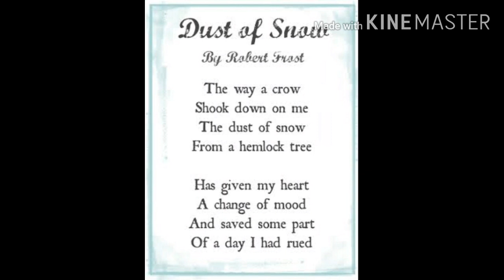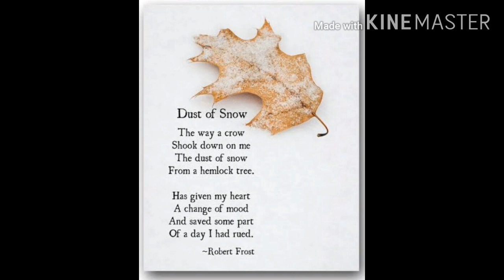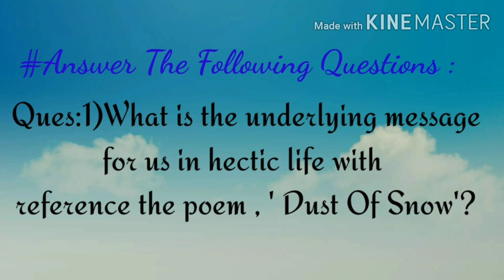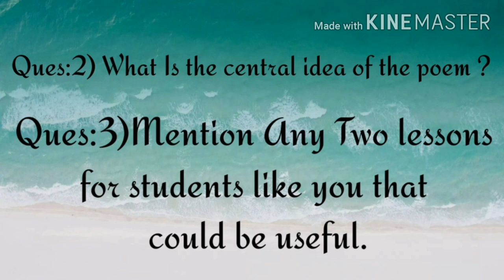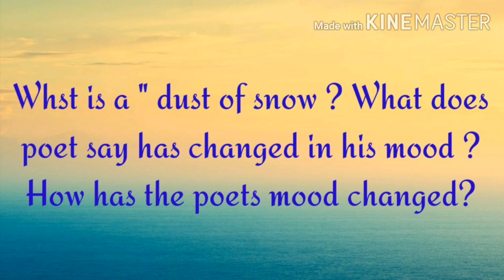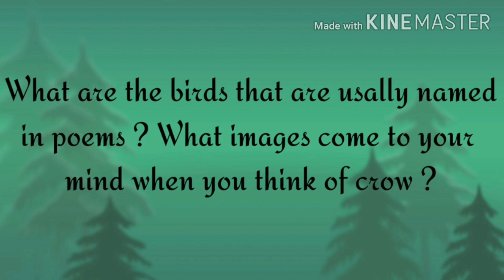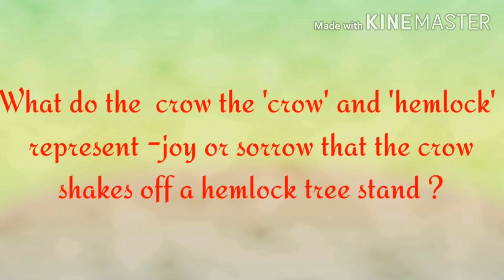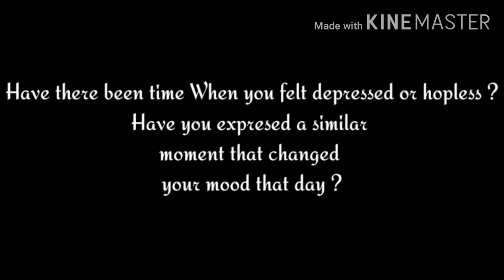Class 10 CH -" The dust of Snow " (First flight )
Hellooo!
If I am doing any mistake then please tell me in the Comment section so that I can Improve My self and I will try my best to teach U as easily as I can and whatever CH U want to me to explain then comment I will surely make the video on thanks !
# Students the exam fighters # 💜💜💜💜